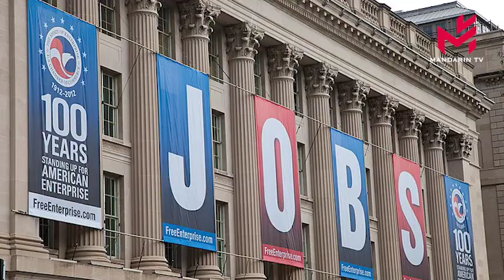美国商会:与中国脱钩对美不利 Chambre de commerce américaine：cesser de travailler avec la Chine nuira aux USA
美国商会报告：与中国脱钩将伤害美企
Selon la Chambre de commerce américaine, le décrochage avec la Chine nuira aux entreprises américaines